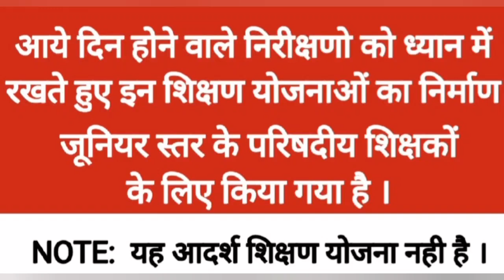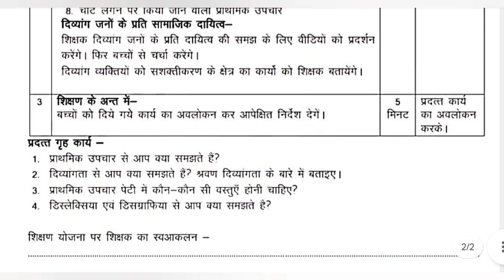कक्षा 8 विज्ञान पाठ 9 दिव्यांगता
कक्षा 6, 7 व 8 गणित व अंग्रेजी के सभी लेसन की शिक्षण योजनाएं यहाँ उपलब्ध है ।